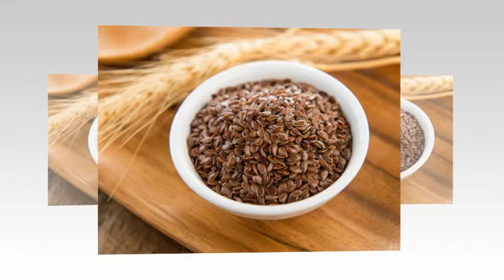the benefits of consuming linseed oil daily that can ease your major problems| Scan Facts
Know some of the benefits of consuming linseed oil daily that can ease your major problems
The desire to lose weight has become a need not only for women but now for everyone. Everyone wants to be fit and healthy. But excess weight causes many changes in the human body. When one's cholesterol rises, one experiences hormonal changes. Joint pain is most common in women. Daily consumption of linseed oil is beneficial for solving all these problems.

A user sharing his experience